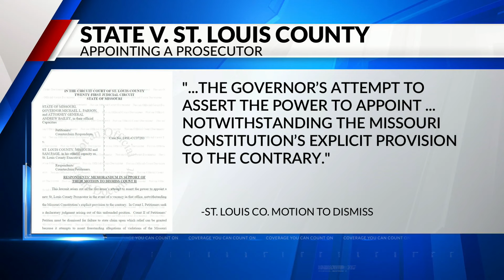Sam Page makes his pick for St. Louis County Prosecuting Attorney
It's a big move in what's shaping up to be an epic political showdown in Missouri. St. Louis County Executive Sam Page has named Cort VanOstran as the new St. Louis County Prosecuting Attorney, once Wesley Bell leaves office. But Governor Mike Parson says that’s his job, not Page’s.